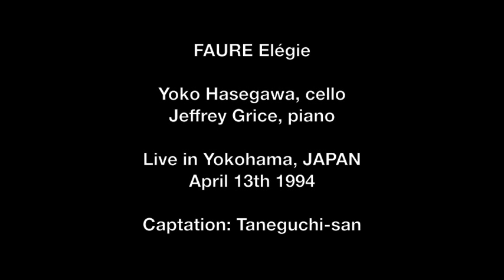FAURE Elégie - Yoko Hasegawa (cello) and Jeffrey Grice (piano)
Fauré - Elégie for Cello and Piano
Yoko Hasegawa (cello), Jeffrey Grice (piano)
Live in Yokohama, JAPAN